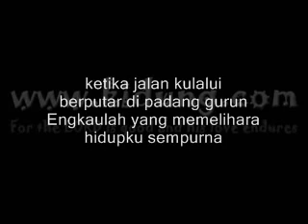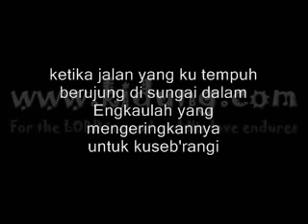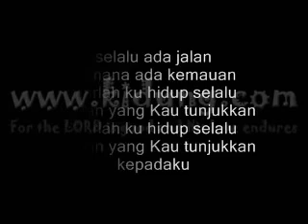Selalu ada jalan ~Jonathan Prawira~ Lirik Lagu Rohani Kristen.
Saat hidup terasa banyak ujian dan terasa tiada jalan keluar lagi, Tuhan tak pernah diam , Ia akan memberikan jalan keluar bagi setiap permasalahan hidup kita. ( 1 Korintus 10:13)

Gpi Sid Mangsang